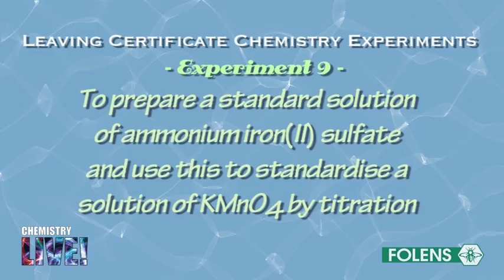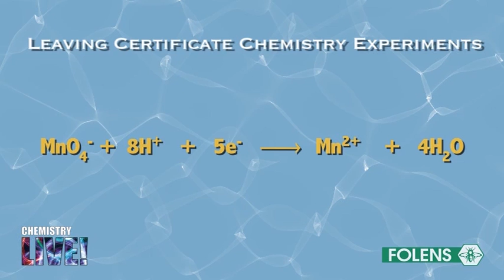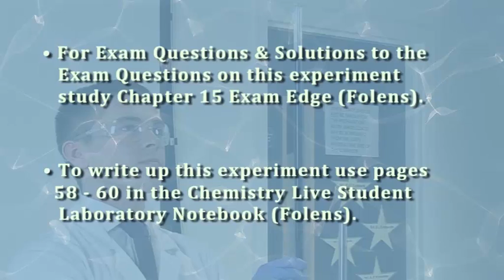09. Standardise a Solution of Potassium Permanganate